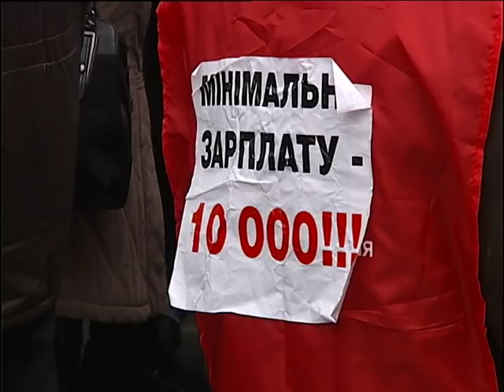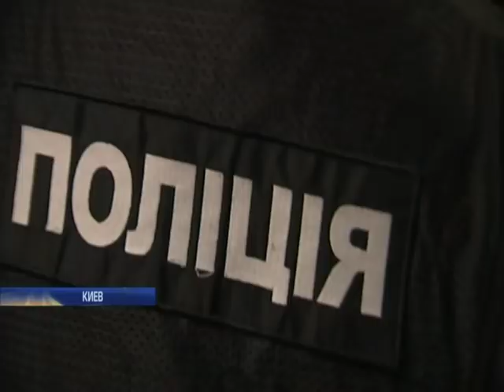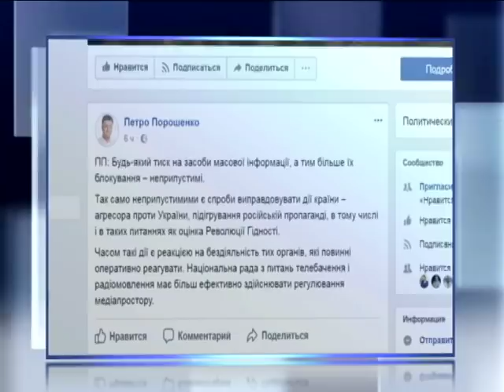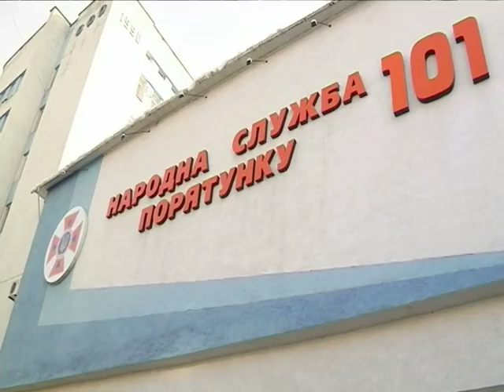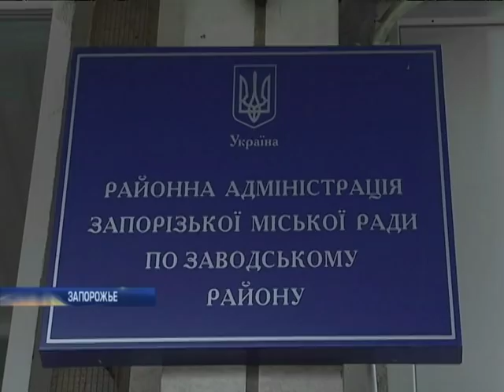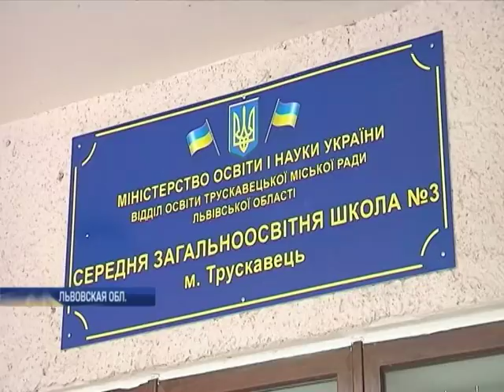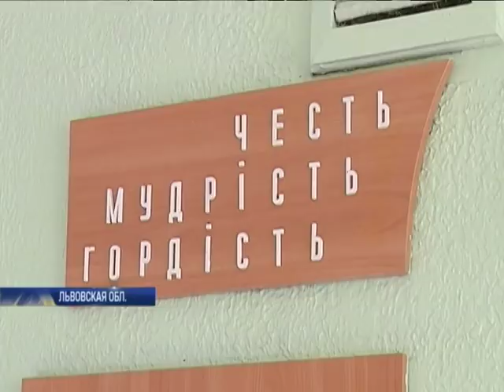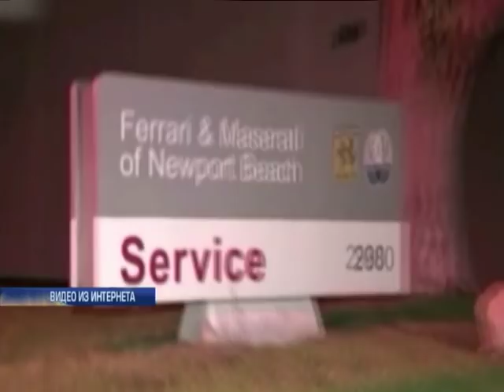Подробности, выпуск за 4 декабря 2017 года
Смотрите в этом выпуске: Не бюджетом единым. Когда Верховная Рада будет голосовать за смету и каких еще законов требуют фракции?; Откопать и выехать. Из-за непогоды на дорогах Западной Украины десятки ДТП. Как спасатели со снегом справляются?; Наглядное судебное пособие. Зачем защита Януковича принесла на заседание биты и коктейли Молотова?; Договорились? Чем завершились переговоры Брюсселя и Лондона, и на какие уступки готова Британия?; Холодный протест. В Одессе жители микрорайона перекрыли дорогу. Чего добились?; Уроки коррупции. Маме школьницы из Трускавца пришлось бежать из города. Кто угрожал?